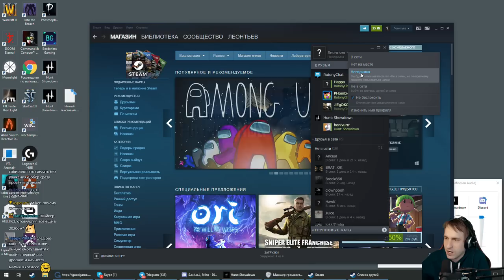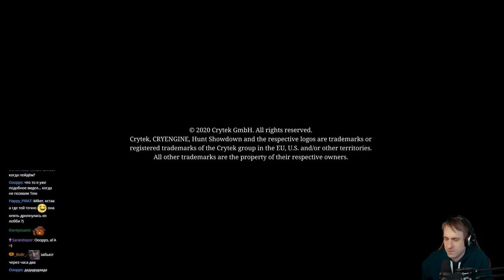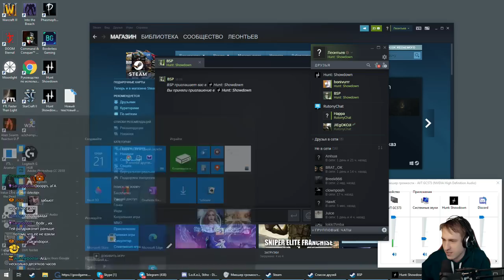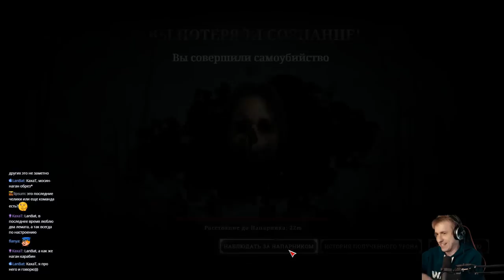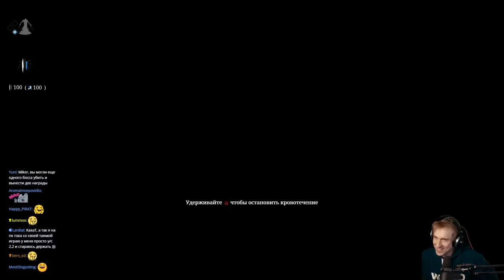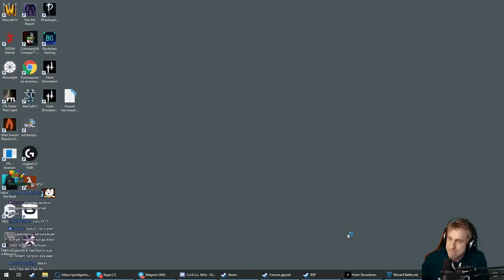Hunt + FFA с Майкером 21.10.2020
0:00:01 Hunt

3:22:00 FFA